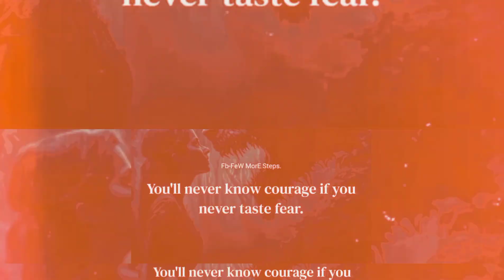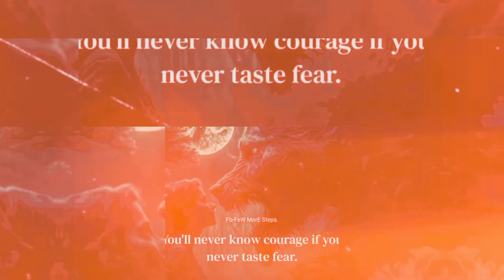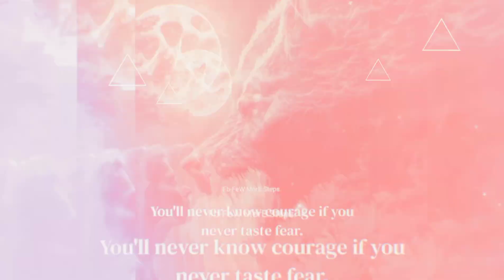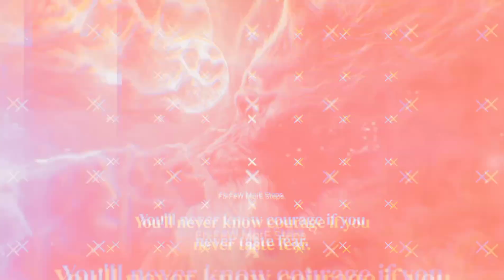Some Might By Problemz Child ( Prod. By Problemz Child )